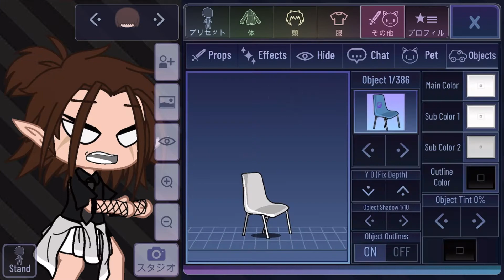Please tell me I'm not the only one that found about this just now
Wihcwncjdjsncndndjskhsjdjdjddj

🍇 YouTube: well, you're already here 😂

Alright bye